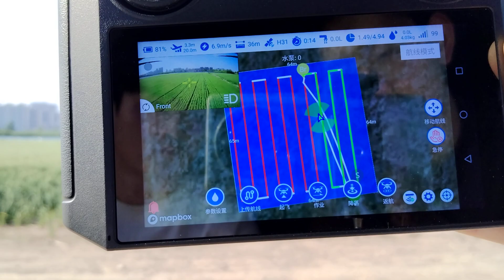No 14 agriculture drone drone testing video JT40404050905